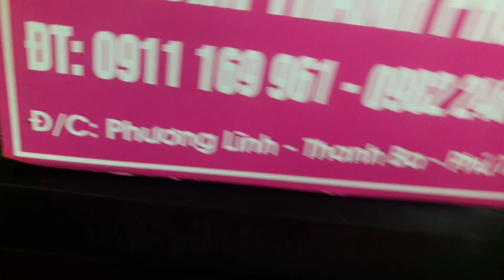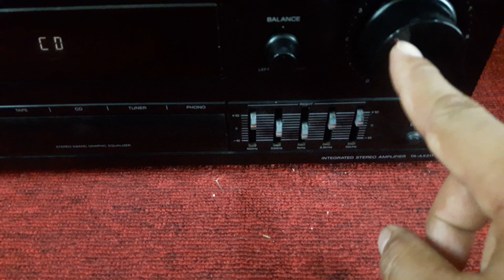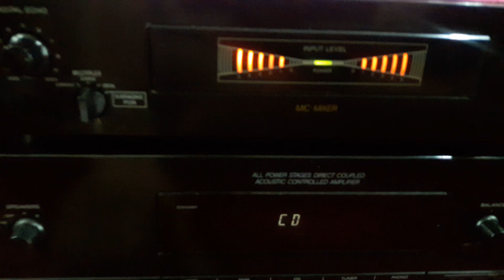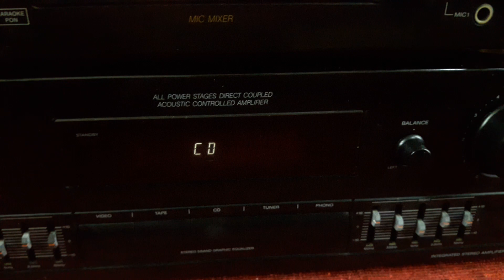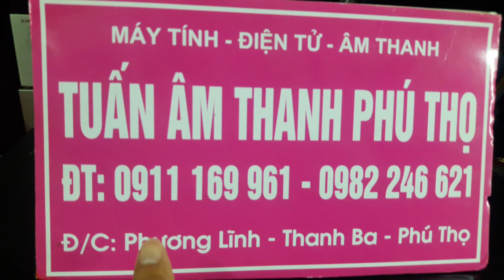ĐÃ BÁN ÂM LY SONY TA AX311 GIÁ 3.500 LH 0911 169961 - 0982 246621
ÂM LY SONY TA AX311 GIÁ 3.500 LH 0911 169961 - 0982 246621